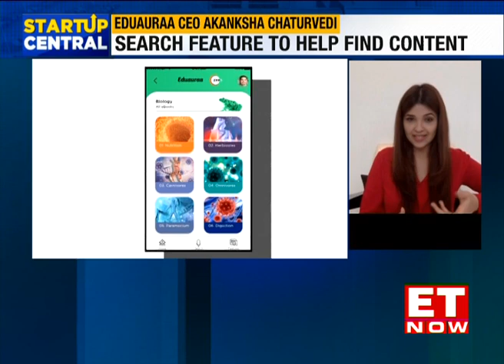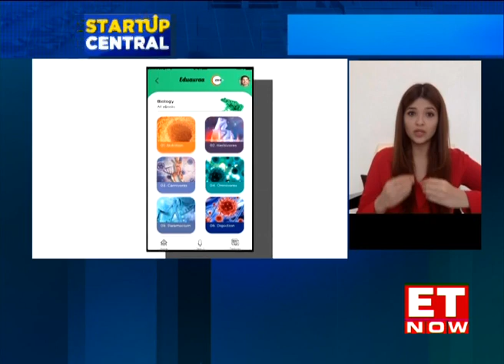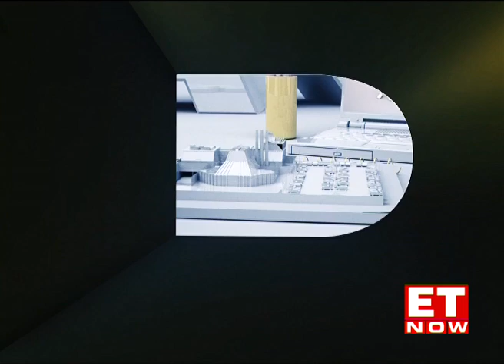Eduauraa Making Education Affordable At Rs 999/Year | Startup Central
Eduauraa is a premium digital learning platform that aims to democratize education. The company has a strategic partnership with Zee5 to offer education & entertainment. The company has content for classes 6 to 10 and for 9 boards including 7 state boards. This Edtech Startup covers Mathematics, Physics, Chemistry and Biology and has an In-app search feature helps to find content with ease. This Edtech Startup is making education affordable at Rs 999 per year. What is the difference between Eduauraa and other such startups? On this episode of Startup Central, ET NOW’s Nayantara Rai is in conversation with Akanksha Chaturvedi, Founder & CEO, Eduauraa. Catch this exclusive conversation here